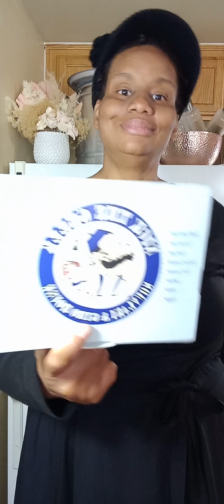WEIGH IN WEDNESDAY#14 2023 + NSV's, LIES & JUNK FOOD